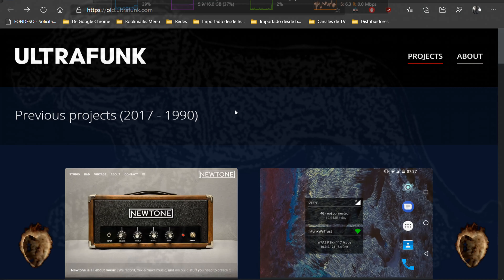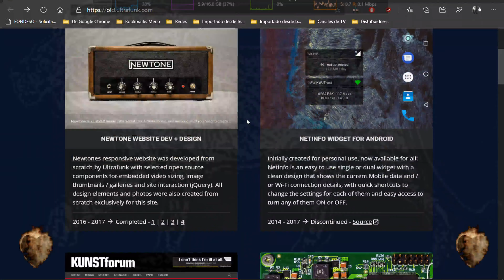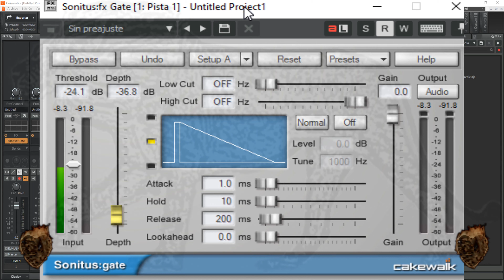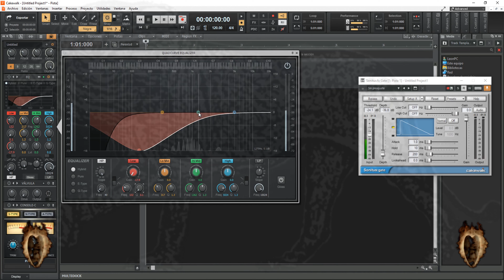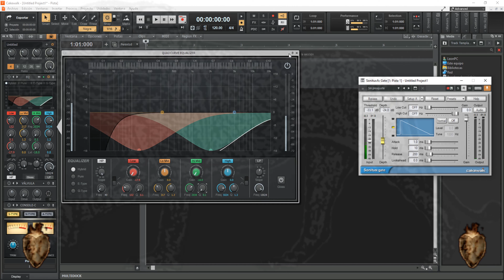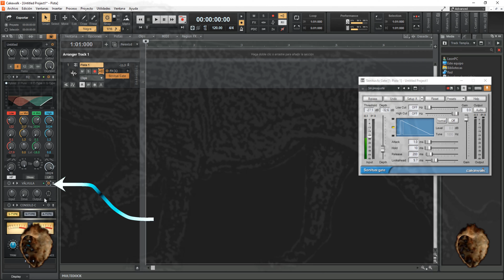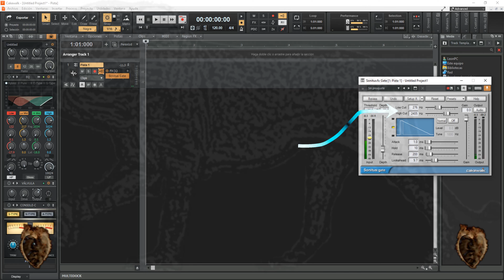Sonitus Gate Gratis!! 2020 4K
La Puerta Anti Ruidos Gratuita con mas Prestaciones desde háce mas de  20 años!

Descarga Cake Walk Gratis!! Desde la pagina Oficial!